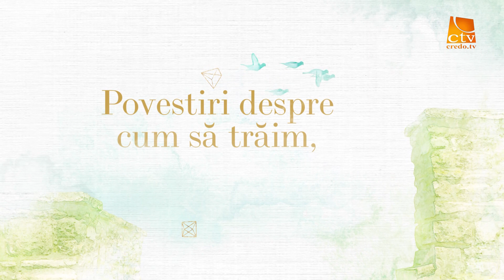Aercurat / Povestiri cu tâlc - Zicători / Rei Abrudan